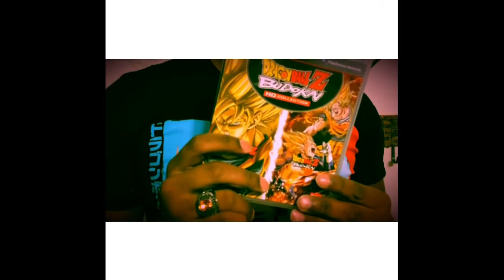Chase Anderson (BANAtv) (February 2015 Instagram/Vine Compilation)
So. this is a very old video before my "rebrand" but I appreciate anyone that stops by. Go ahead and drop some emojis in the comments :)